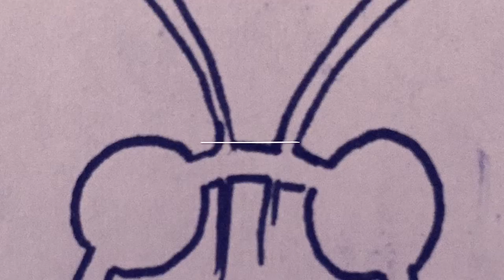Clam Chaddums - BUNI